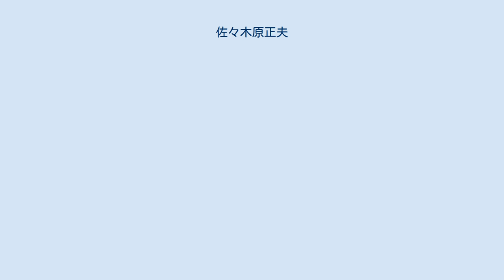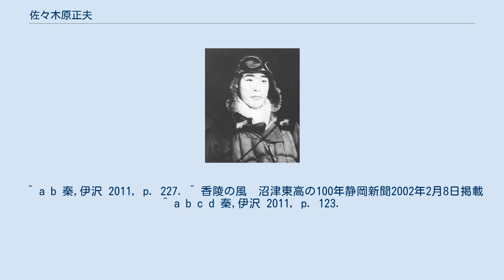佐々木原正夫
佐々木原 正夫（ささきばら まさお、1921年（大正10年）11月17日 - 2005年）は、第二次世界大戦時における大日本帝国海軍のエース・パイロット。
甲飛4期、飛練9期。
最終階級は海軍飛曹長、ポツダム昇進により少尉。
 青森県出身。
1935年（昭和10年）4月、静岡県立沼津中学校に入学。
 後輩にのちに回天特攻隊隊員となる和田稔がいる。
在学中の1938年（昭和13年）、クラスメートらとともに陸上競技部内に「器械体操倶楽部」を立ち上げた。
 卒業後の1939年（昭和14年）4月、甲種飛行予科練習生4期生として霞ヶ浦海軍航空隊に入隊。
予科練での一年半の基礎教育を終えて1940年（昭和15年）9月、第9期飛行練習生となり、戦闘機搭乗員としての教程を経て、開戦直前の1941年（昭和16年）9月、空母「翔鶴」乗組。
真珠湾攻撃では母艦の上空直衛に任じ、その後、ラバウル攻略、セイロン沖海戦に参加。
1942年（昭和17年）5月8日の珊瑚海海戦では制空隊に加わり米機動部隊を攻撃、敵機4機を撃墜した。
 同年6月、臨時「隼鷹」乗組としてアリューシャン方面の戦いに参加、その後、「翔鶴」に復帰して8月より南方に転戦し、24日、第二次ソロモン海戦で直衛任務に就く。
28日に新郷英城大尉ら14名とともにブカ島基地に派遣される。
ガダルカナル島の戦いでは29日、30日にそれぞれ1機を撃墜。
10月26日の南太平洋海戦でも新郷大尉の列機として機動部隊攻撃に参加と、数多くの戦闘を経験した。
 昭和17年11月1日、上等飛行兵曹に昇進。
一度内地に帰還したものの空母「瑞鶴」に転勤。
再び南方に派遣された。
 1943年（昭和18年）2月、ガダルカナル島撤退作戦支援のためラバウル基地に派遣される。
4日、納富健次郎大尉の指揮する艦戦隊15機の一員として輸送船団上空直衛中、単機になったとき、運悪く攻撃に来た敵艦上機約30機と遭遇。
艦爆・艦攻各2機を撃墜したものの、1機と相打ちで被弾し、海上に不時着水し、そのときの衝撃で前頭部を強打し負傷する。
半年間の入院生活ののち本土送還、戦闘機の空輸部隊である一〇〇一空に転勤し、戦闘機のテスト飛行、戦地への空輸に任じる。
 1945年（昭和20年）6月、紫電改を主力とする第三四三海軍航空隊戦闘第701飛行隊に転じ、終戦を迎えた。
終戦までの撃墜スコアは12機。
 戦後は森永製菓に勤務、零戦搭乗員会事務局長も務めた。
2005年死去。
 ^ a b 秦,伊沢 2011, p. 227. ^ 香陵の風　沼津東高の100年静岡新聞2002年2月8日掲載 ^ a b c d 秦,伊沢 2011, p. 123.